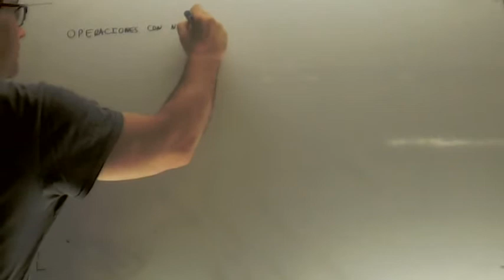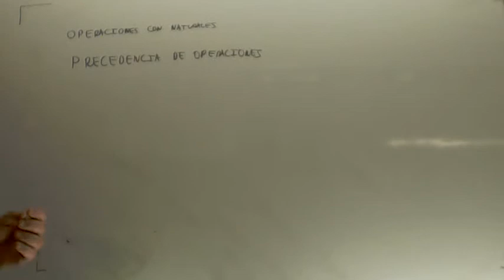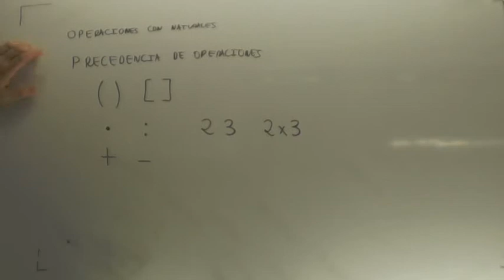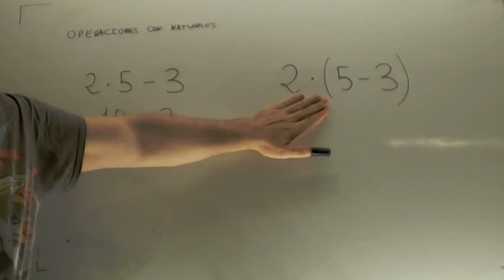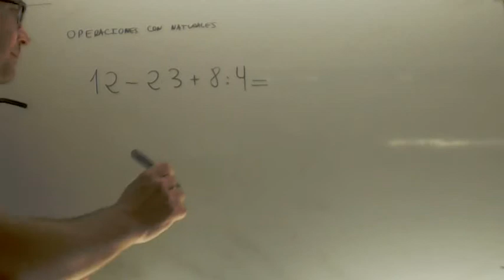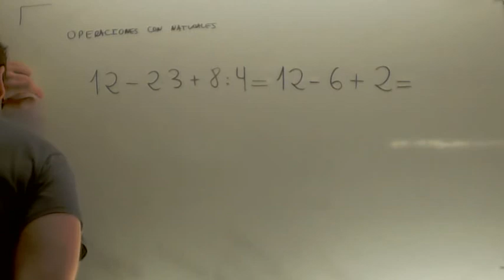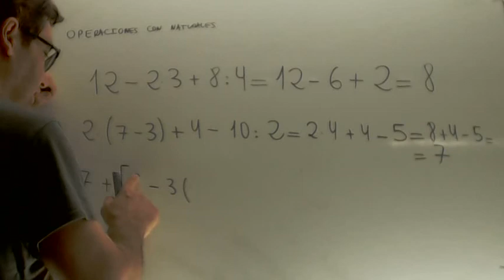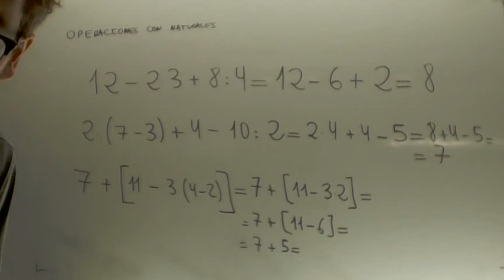Operaciones con numeros naturales Matematicas 1 ESO Academia Usero Estepona